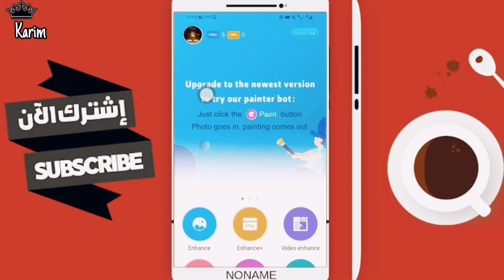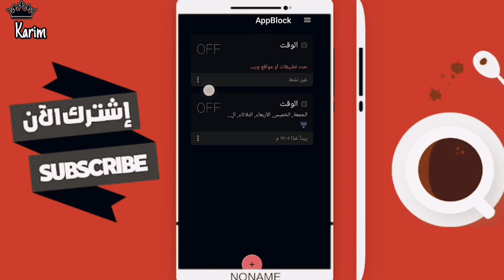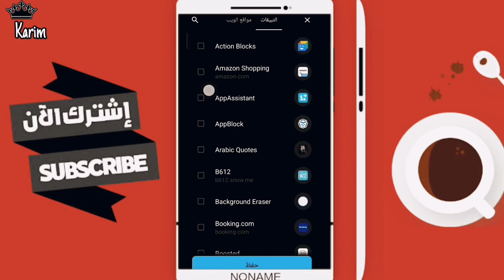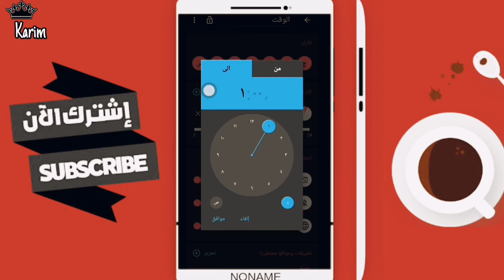افضل التطبيقات الخارقه للطبيعة التعديل علي الصور القديمه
يارب يكون الفيديو، عجبكم
لاتنسى الاشتراك || والايك 👍
الصفحات المرتبطه بالقناه ياريت تجيو تشاركونا
انستجرام.. افضل كاميره لليوتيوب